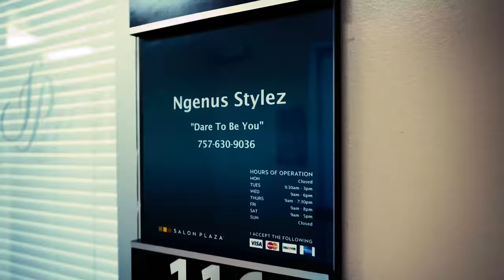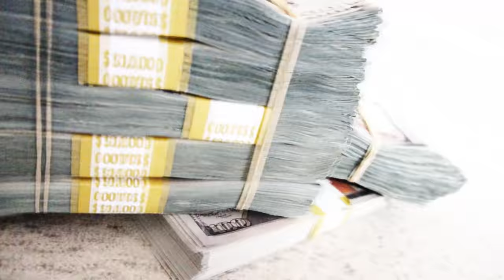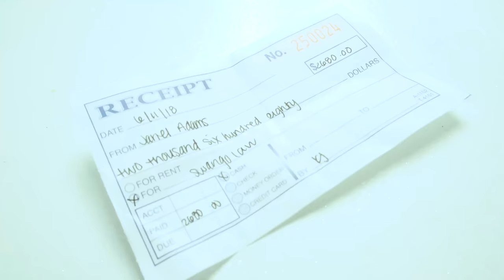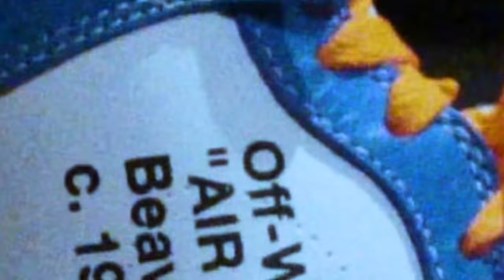Pizza Handz (Feat. Project Pat) | What Child Support ( Dir. By Damien DeShaun )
Filmed in Documentary Style, BlueBanditEnt presents PizzaHandz & ProjectPat Official Music Video For WhatChildSupport . Directed by DamienDeShaun

Pizza Handz - @pizzahandz

Project Pat - @realprojectpat

Produced By:
GeeStacks - @geestacks216

Directed & Edited By:
DamienDeShaun - @DamienDeShaun @TunaFishIsGood

Executive Producer : JARREL ADAMS

         GOOGLE US!